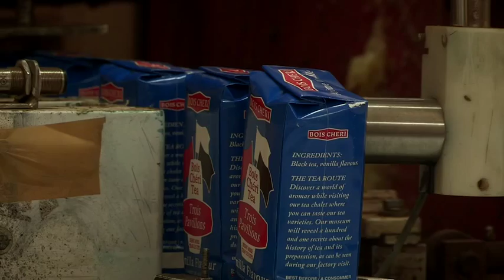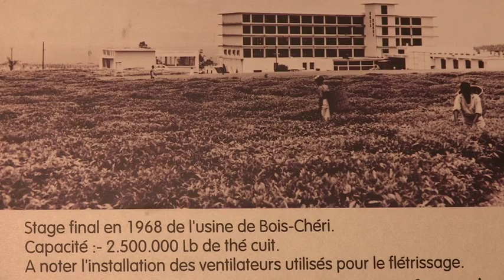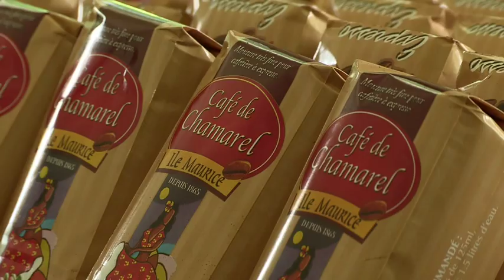Ile Maurice : Thé ou Café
Émission TV Zone Australe ( Antenne Réunion ) Film de Serge Marizy et Manon Le Chevallier